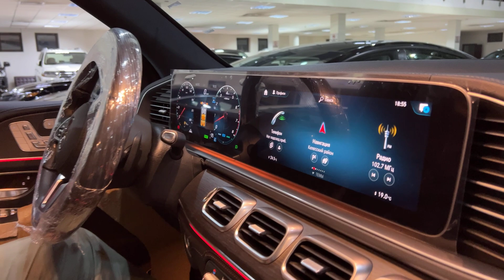BU AVTOMOBIL HAMMANI ORZUSI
Dustlar YouTobe reklamani Uzbekistonda uchirib quydi va biz boshqa youtobedan pul ololmaymiz

Agar kim kanalni rivojlanishiga yordam bermoqchi bulsa pastdagi karta nomeriga xoxlagan summani perevod qilishingiz mumkin.

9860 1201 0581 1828 HUMO
Adxam Axtamov

Hammaga raxmat!